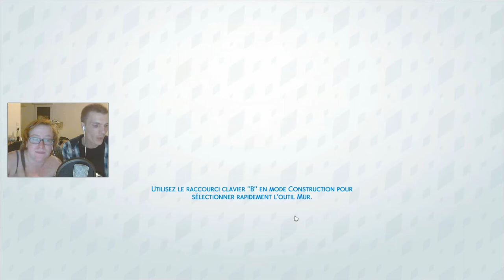[SIMS4] Vie Citadine : Nos réactions au Gameplay [partie 3/3]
•♥•♥•♥•♥•♥• ME CONTACTER •♥•♥•♥•♥•♥•

ID ORIGIN  : Loopina
SKYPE : loopina.maliiche